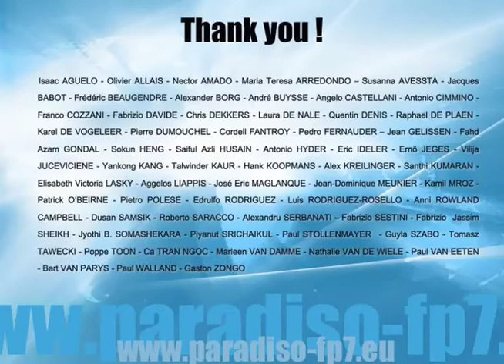ICT 2010 delegates share their views (short version)